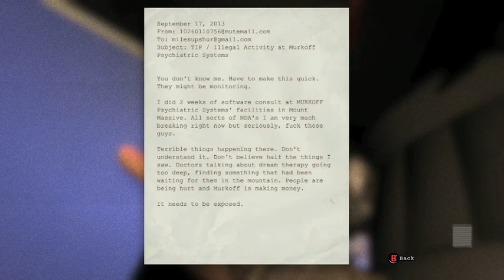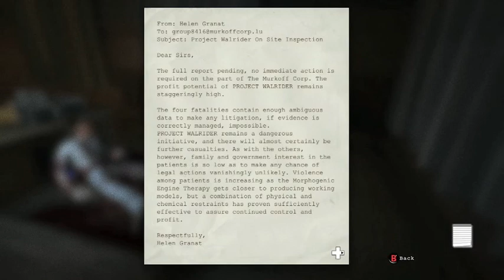Outlast pt 1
finally reached 40 subs :D if you wanna help me reach 50 go hit the sub button and share the video. if you dont feel like it thats cool to jus enjoy the video pt 2 coming monday next week. CrzyFoxx Out :)